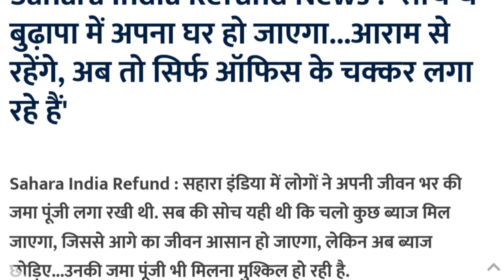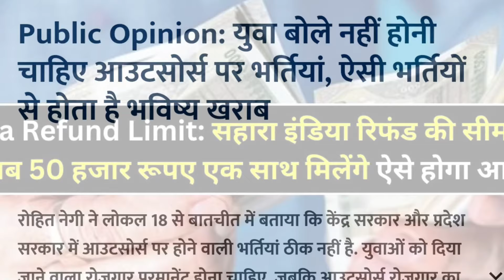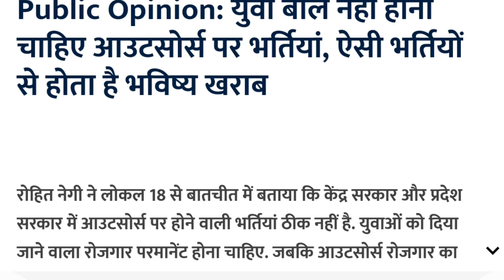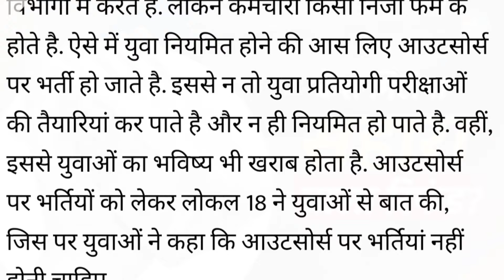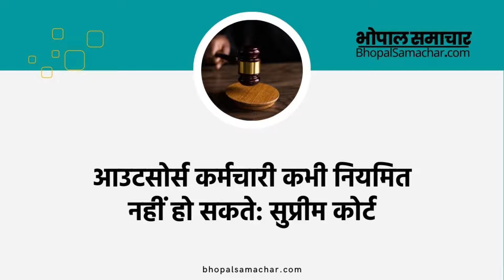सहारा रिफंड में देरी क्यो | आउटसोर्स भर्ती होंगी बंद | न्यूनतम मजदूरी पर हुई बैठक |sahara india news